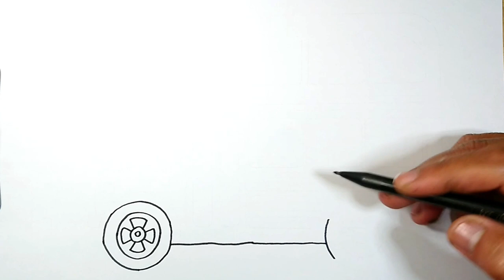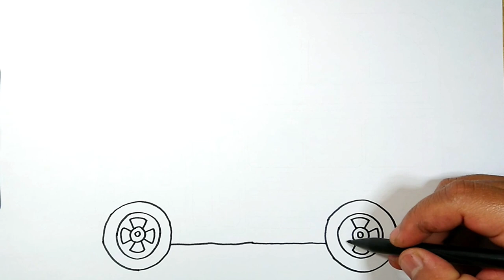Double decker bus drawing step by step - Spootz art